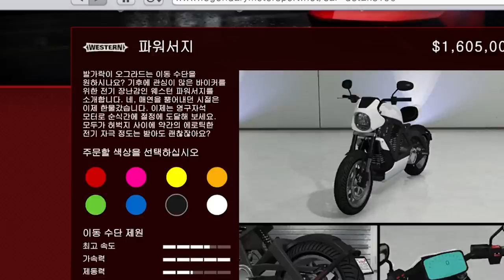버그급 속도?! GTA5 신규 최강 바이크 등장!!! "웨스턴 파워서지 리뷰"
GTA5 신규 바이크 "웨스턴 파워서지 리뷰"